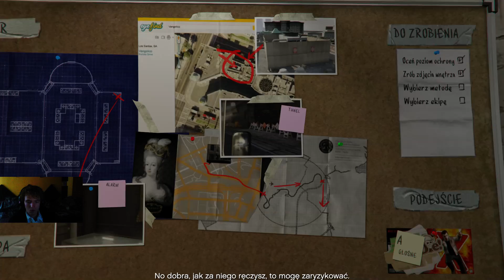GTA V #7 wozimy sie nowiutkim cabrio